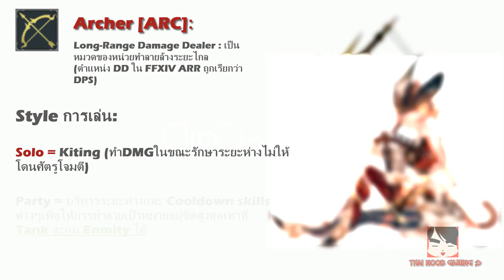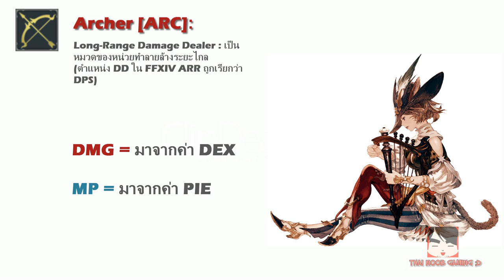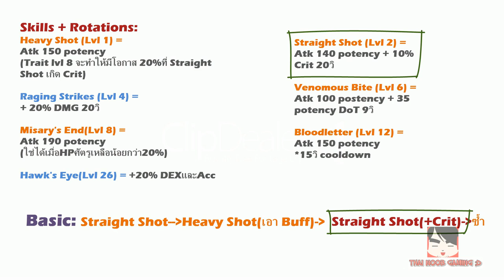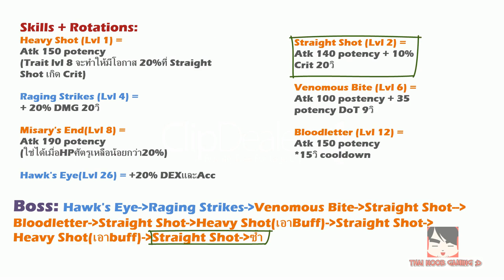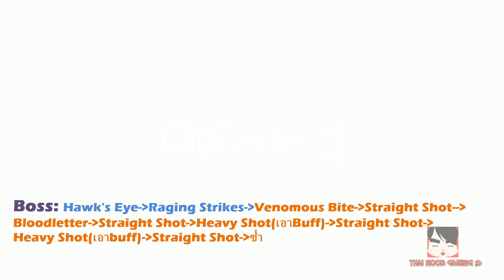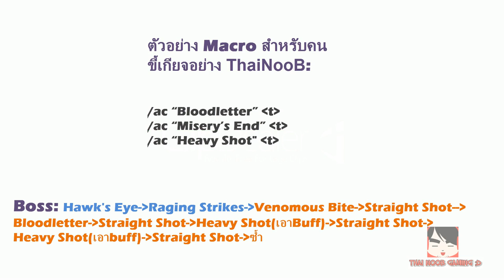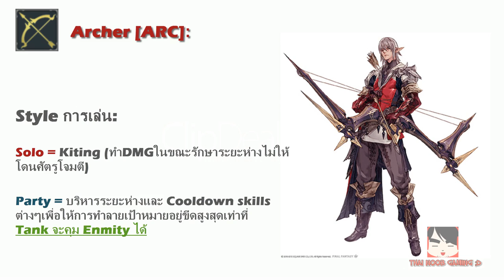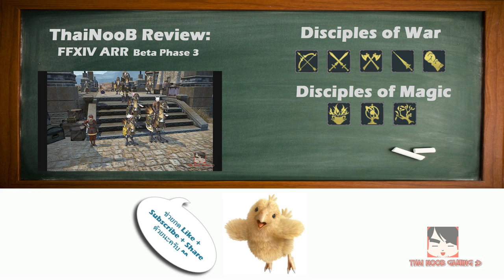FFXIV ARR Tutorial [THAI]: Archer คลาสของคนชอบ Kite!!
สวัสดีครับ ยินดีต้อนรับสู่ช่อง ThaiNoob FFXIV ARR  Tutorial series!

ออกมาแล้วนะครับสำหรับนักธนู Archer[ARC]! Class นี้เป็นคลาสที่ Kite สนุกมากในเป็นแฟนๆธนูผมก็หวังว่าดูแล้วน่าจะเข้าClass นี้กันมากขึ้นนะครับ

Videoนี้เราจะมาคุยกันเรื่อง หน้าที่หลักของArcher[ARC],การ Kite, Skill กับ Rotation คร่าวๆ, Macro ที่แนะนำ และStyleการเล่นคร่าวๆของArcher[ARC] หากใครเป็นแฟนClassที่ถนัดในการKite หรืออยากรู้ว่าARCนี้มีดียังไงต้องลองเข้ามาดูกันนะครับ

ผมเองก็จะพยายามลง  Video ของ Class อื่นๆใน Tutorial series ก่อนOpen betaที่จะมาถึงเพื่อเพื่อนๆจะได้มีไอเดียมากขึ้นว่าแต่ละ class แตกต่างกันอย่างไรจะได้เป็นการเตรียมตัวก็ลุย Eorzea!

เนื่องจากติด NDA ผมไม่สามารถใช้ Video หรือ Audio ของตัวเกมได้นะครับ ใช้ได้แต่ screenshots กับ materials ที่ได้รับอนุญาตแล้วนะครับ

ขอขอบคุณพิเศษจากคุณต้าที่ได้อณุญาตใช้เพลงที่แต่งขึ้นนะครับ

Link ที่น่าสนใจ:
การเปลี่ยนแปลงskillของclass ต่างๆ(จริงรึเปล่าเนี่ย)

Archer[ARC] Skills & Traits ขอบคุณเหล่า Admin FFXIV: A Thailand Fansite สำหรับlinkนะครับ!

แล้วก็มาเป็นเพื่อนกันได้ที่:

ThaiNoob